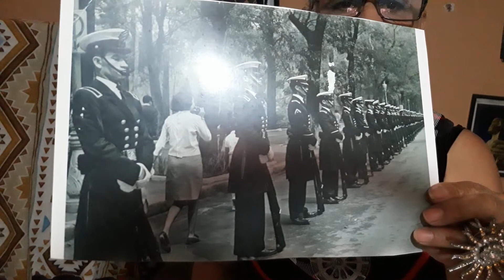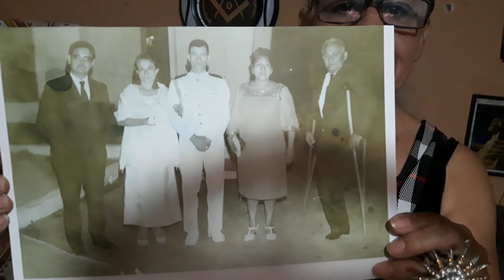Día de la marina en México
Es un honor participar  en las ceremonia de este  día de la marina  para rendirles un homenaje  eterno quienes han perdido  la vida en los mares y en las costas en cumimiento de su dever defendiendo nuestra patria además  de recordar a los defensores de Veracruz  durante la  invasión estado unidence de 1914.